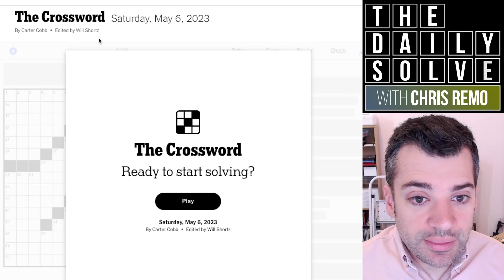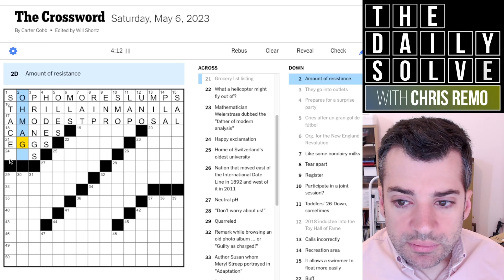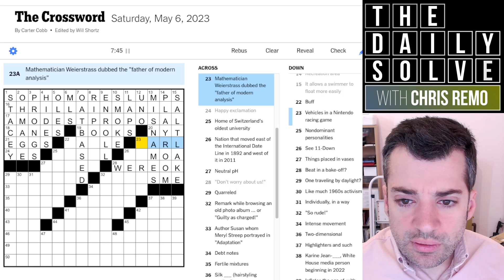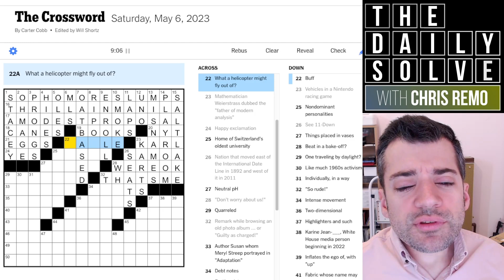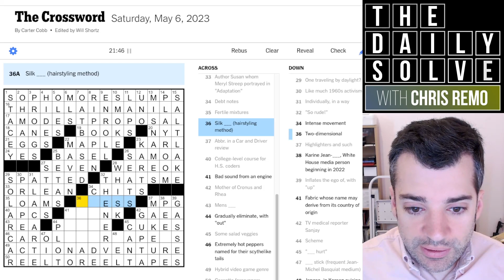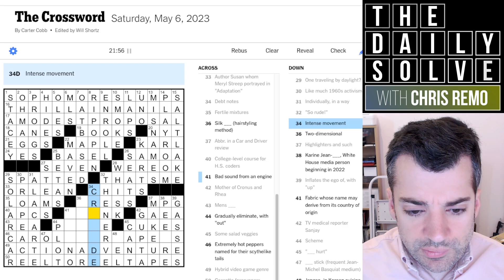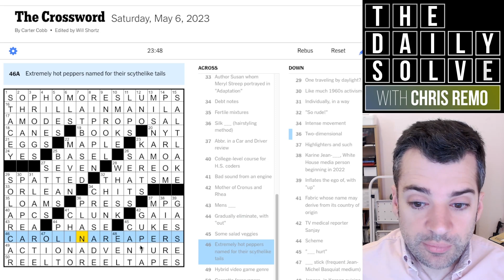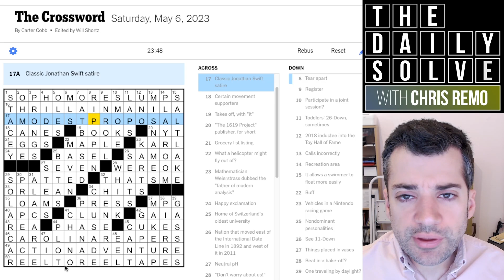Saturday: What's a Question Mark Do in Crosswords? - 6 May 2023 New York Times Crossword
I opened today's tough Saturday crossword solve with a discussion about the question mark in crossword cluing--why does it sometimes accompany wordplay, and sometimes not? Join me and let me know if you agree with my answer!

This is the New York Times crossword puzzle for Saturday, 6 May 2023:

00:00 Introduction
02:02 What do question marks mean?
08:54 Today’s solve
32:55 Puzzle recap